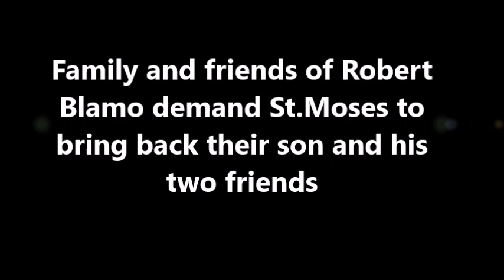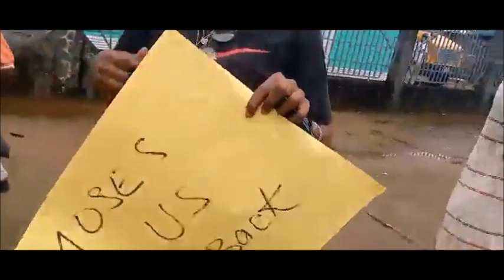Family and friends of Robert Blamo demand St.Moses to bring back their son and his two friends-LB TV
Family and friends of Robert Blamo demand St.Moses to bring back their son and his two friends - LB ONLINE TV